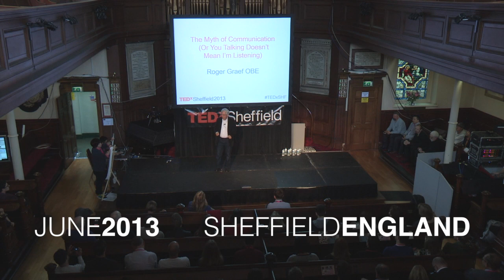The Myth of Communication: Roger Graef OBE at TEDxSheffield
We assume when we try to communicate that the other person(s) will get the message in every sense of the word. But this is wishful thinking. Professor Roger Graef explores how dangerous it is to assume that the recipient has taken both the words and the intention in the form you would wish. It's not just a matter of language, or erratic technology - spam isn't just a technical problem. It's a state of mind.

Professor Roger Graef OBE is an award winning film-maker, criminologist, broadcaster and writer. He is best known for his unstaged observational films in normally closed places like government ministries, corporation board rooms, international institutions including the EU and UN, as well as prisons, probation, special schools, and social work.
Many of his films have influenced business, diplomacy, policing, social and criminal justice policy. Most recently, THE TROUBLE WITH ADOPTION: A Panorama Special helped the government promise of speedier adoptions. Other recent films include THE TROUBLE WITH PIRATES about Somalia, and GREAT ORMOND STREET, following consultants making ground-breaking life and death decisions, and the online project CERNpeople, short films for Google using access to CERN in Geneva. All these were created through his production company Films of Record.
He was a founding board member of Channel 4, was on the board of London Transport and co-designed the bus map., He is currently one of three commissioners on the RIBA Future of Homes Commission.
He writes and broadcasts regularly on social and criminal justice and communications. He is the author of TALKING BLUES, Police in their Own Words, LIVING DANGEROUSLY: young offenders in their own words, and WHY RESTORATIVE JUSTICE?
In 2004 he was the first documentary maker awarded the BAFTA Fellowship for lifetime achievement.
In 2006 he was given an OBE.
He was News International Visiting Professor of Communications at Oxford University, and is now Visiting Professor at the Mannheim Centre for Criminology at the LSE. He has been an Independent Advisor to the Metropolitan Police on race since 1999, and is an advisor to the Sentencing Council. He is currently Chair of the Media Standards Trust, and the theatre company Complicite.